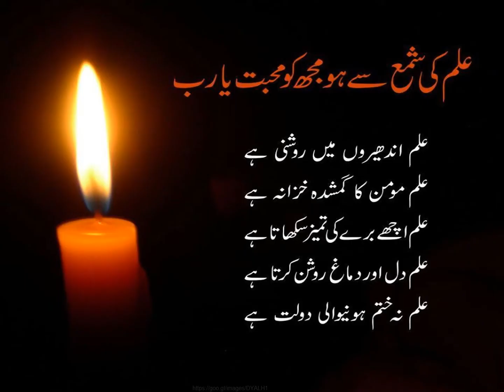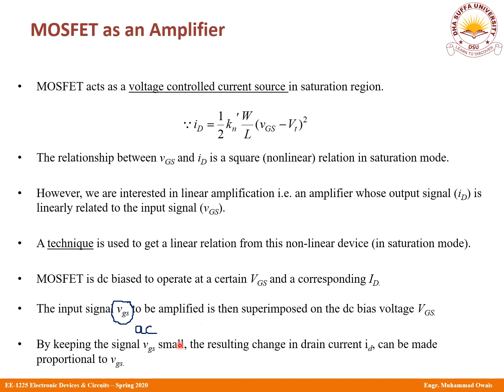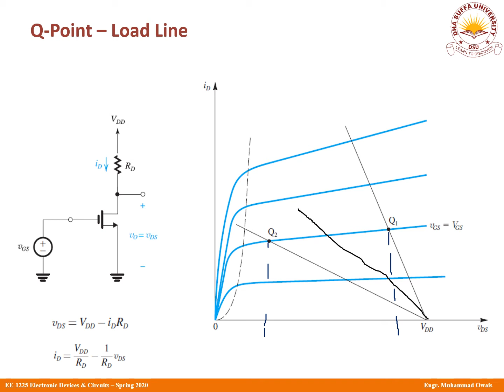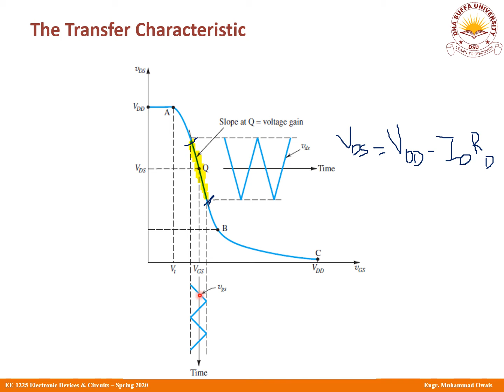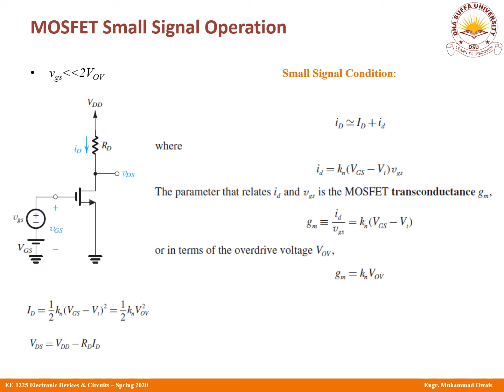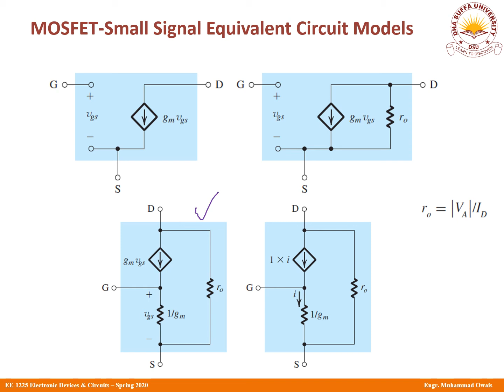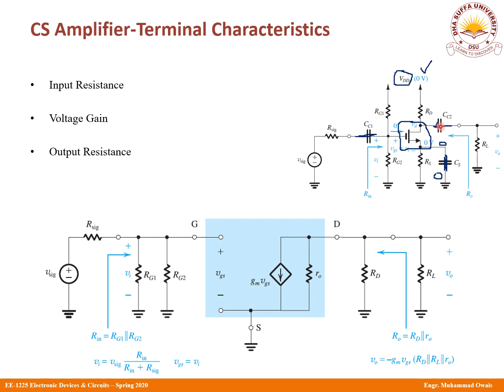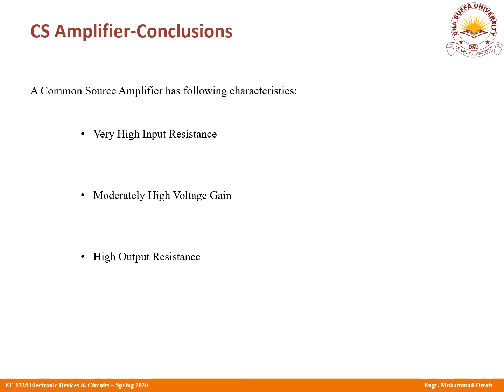Online Lecture 23 Electronic Devices & Circuits (EE-1225) DSU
Welcome to the online lecture series on Electronic Devices & Circuits for the second semester students of DHA Suffa University. This series is specifically intended for the students of DHA Suffa but may also serve the needs of other students as well.

The audience of this course are undergraduate university students primarily who have not been able to take regular classes in their universities due to the Corona Virus [Covid-19] Pandemic. The reference books for this course and other resources have been cited below:

[1]  Sedra/Smith, Microelectronic Circuits, 7th Edition, Oxford University Press

[2]  Thomas L. Floyd Electronic Devices, 9th Edition, Prentice Hall